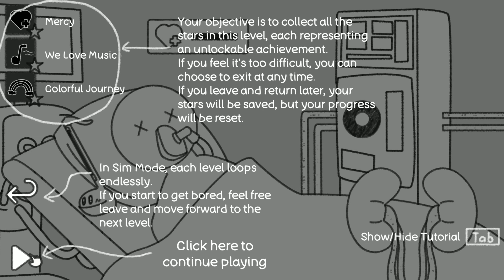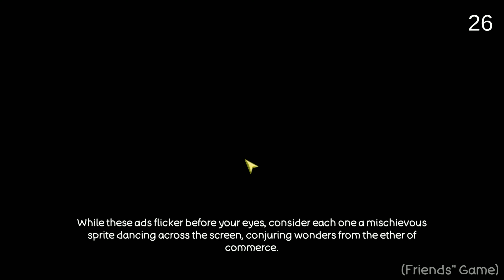THOUGHT EXPERIMENT SIMULATOR || STAGE 8 & 9 ~ ALL STARS ACHEIVED || 4K || 60FPS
STAGE 8 - INFINITE MONKEY
STAEG 9 - FAMOUS VIOLONIST